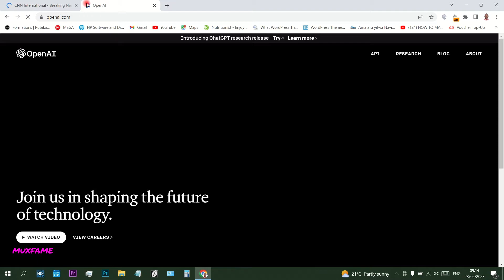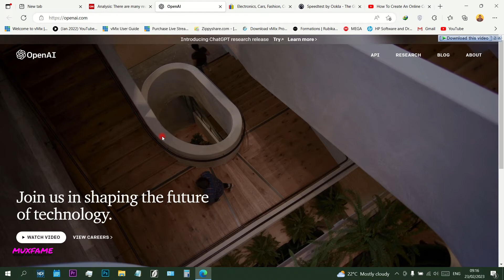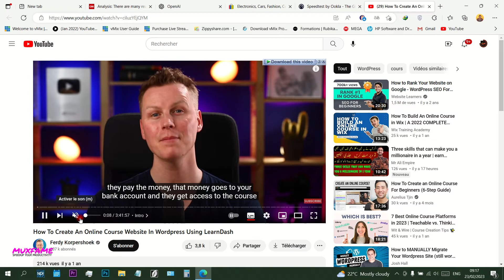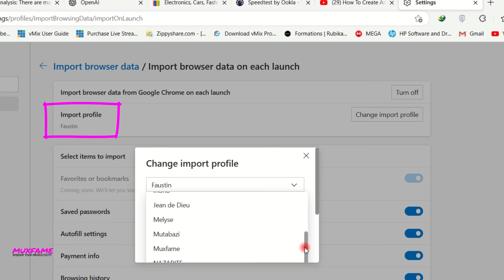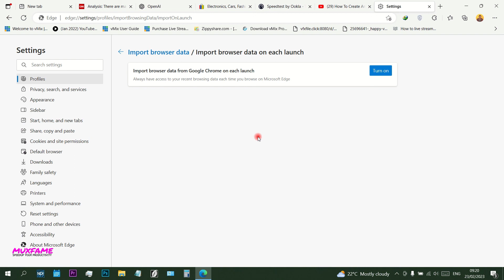How to disable Microsoft Edge synching with your Google Chrome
If you don't like to find Microsoft Edge reading your Google Chrome browsing history, you can disable microsoft edge to sync to Google Chrome by turning off the synchronization from Edge's settings.